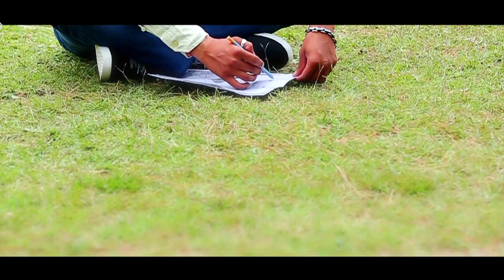JATINDER SINGH |SUJAL FEROZEPURIA | Swagy Recordz | HITS SONG | Latest Punjabi Songs 2017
Song : Supna
Singer : Jatinder Lucky
Feat: Abhi Bakshi
Lyrics : Rishi Lahori
Producer : Sujal Ferozepuria
Editor : Jais Singh Sirari
Video Dr : Gopy
Label : Swagy Recordz
Sp Thanks Kuldeep singh(Friends Mobile)

Song : Supna
Singer : Jatinder Lucky
Feat: Abhi Bakshi
Lyrics : Rishi Lahori
Producer : Sujal Ferozepuria
Video DIr : Gopy
Label : Swagy Recordz

company cont..9814035896